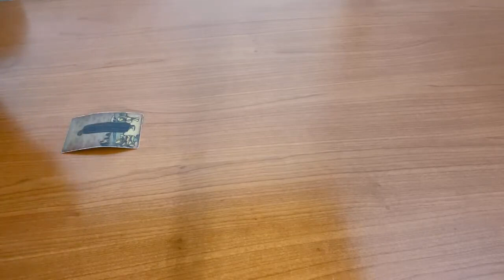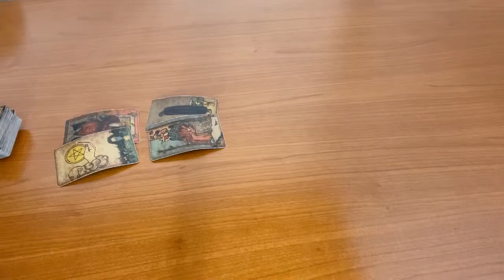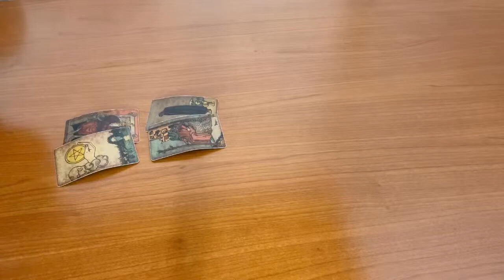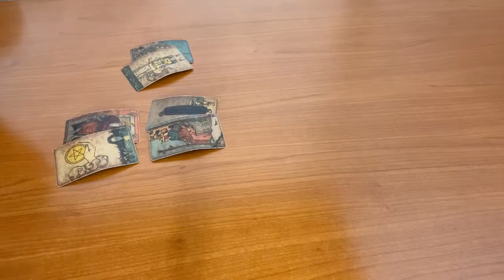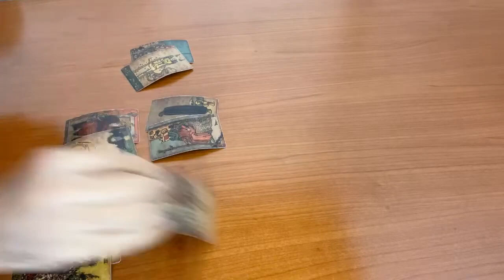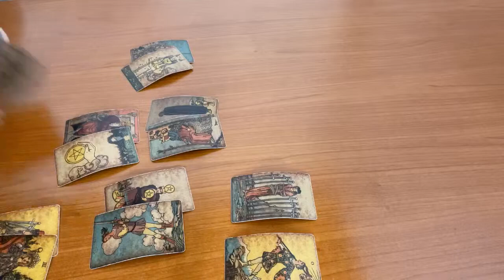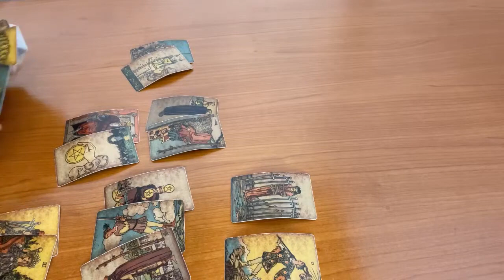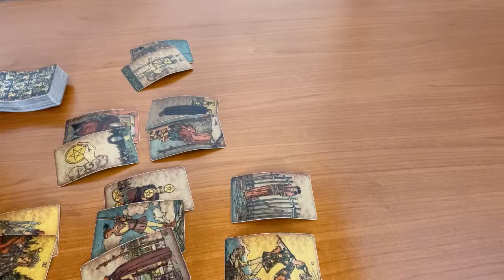GEMINI - Do they want to return now? (December BONUS)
(Limited Availability)